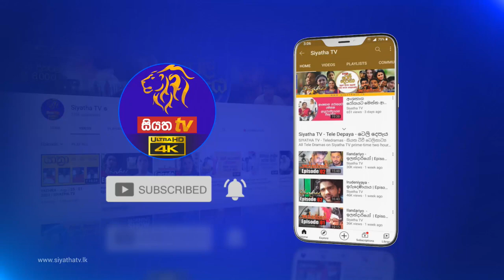අවුරුදු සමයේ ලෙඩ රෝග වලින් පරිස්සම් වෙමු | Piyum Vila | 09 - 04 - 2021 | SiyathaTV